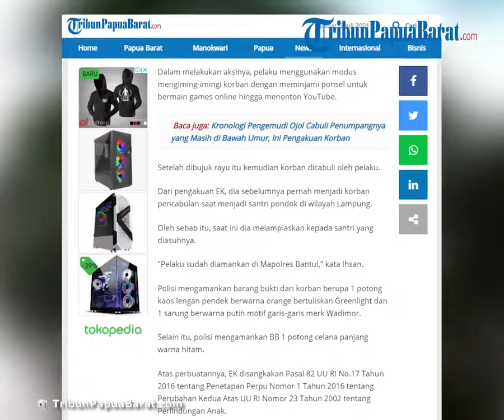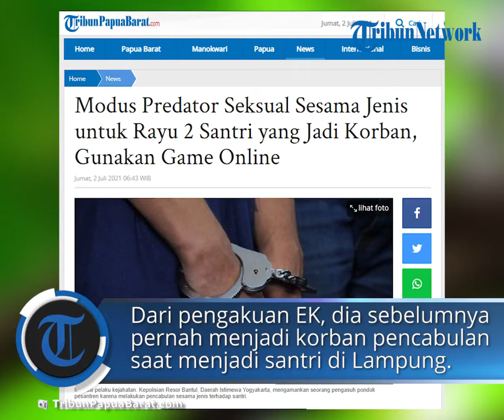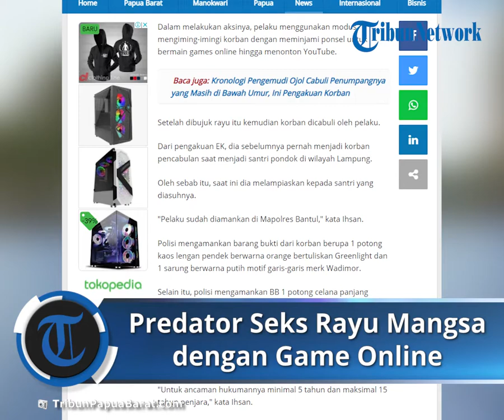Modus Predator Seksual Sesama Jenis untuk Rayu 2 Santri yang Jadi Korban, Gunakan Game Online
TRIBUNPAPUABARAT.COM - Kepolisian Resor Bantul, Daerah Istimewa Yogyakarta, mengamankan seorang pengasuh pondok pesantren karena melakukan pencabulan sesama jenis terhadap santri.

Tersangka EK (22), mahasiswa asal Lampung Timur, ini pernah menjadi korban pencabulan sesama jenis sebelumnya.

Kapolres Bantul AKBP Ihsan mengatakan, kasus ini bermula D (15) menceritakan kepada keluarganya terkait pencabulan yang dialaminya pada Desember 2020 lalu di salah satu ponpes di Bantul.

Hal serupa juga dialami rekan D, yakni H (15) pada pertengahan Juni 2021 lalu.

Keluarga yang merasa tidak terima langsung melaporkan kasus ini ke pihak kepolisian.

Mendapatkan laporan, pihk kepolisian langsung bergerak melakukan penyelidikan.

Bukti dan saksi cukup, polisi langsung menangkap EK.

"Setelah diamankan ternyata pelaku ini adalah pengasuh di ponpes atau musyrif(yang ditempati D dan H)," katanya kepada wartawan di Mapolres Bantul, Rabu (30/6/2021).

Polisi langsung memeriksa EK, dan menetapkan sebagai tersangka.

Dari pengakuan EK. Dia sudah 3 tahun menjadi musyrif atau pengasuh di pondok tersebut.

Dalam melakukan aksinya, pelaku menggunakan modus mengiming-imingi korban dengan meminjami ponsel untuk bermain games online hingga menonton YouTube.

Setelah dibujuk rayu itu kemudian korban dicabuli oleh pelaku.

Dari pengakuan EK, dia sebelumnya pernah menjadi korban pencabulan saat menjadi santri pondok di wilayah Lampung.

Oleh sebab itu, saat ini dia melampiaskan kepada santri yang diasuhnya.

"Pelaku sudah diamankan di Mapolres Bantul," kata Ihsan.

Polisi mengamankan barang bukti dari korban berupa 1 potong kaos lengan pendek berwarna orange bertuliskan Greenlight dan 1 sarung berwarna putih motif garis-garis merk Wadimor.

Selain itu, polisi mengamankan BB 1 potong celana panjang warna hitam.

Atas perbuatannya, EK disangkakan Pasal 82 UU RI No.17 Tahun 2016 tentang Penetapan Perpu Nomor 1 Tahun 2016 tentang Perubahan Kedua Atas UU RI Nomor 23 Tahun 2002 tentang Perlindungan Anak.

"Untuk ancaman hukumannya minimal 5 tahun dan maksimal 15 tahun penjara," kata Ihsan.

(Kompas.com/Markus Yuwono)

Artikel ini telah tayang di Tribunpapuabarat.com dengan judul Modus Predator Seksual Sesama Jenis untuk Rayu 2 Santri yang Jadi Korban, Gunakan Game